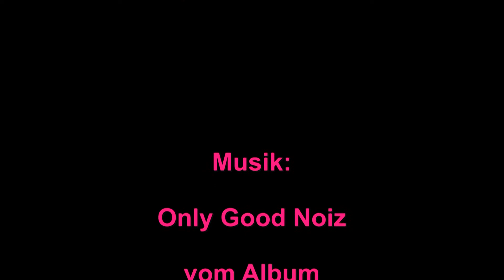Münsterland - Legden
Legden, was man "Lechten" ausspricht, ist ein kleines Dorf im westlichen Münsterland. Die 6.800 Einwohner-Gemeinde wurde schon 690 erstmals urkundlich erwähnt, was man dem Dahliendorf aber nicht ansieht. Ich bin wie immer einfach einmal um die Kirche gelaufen. Das Gotteshaus, die Pfarrkirche St. Brigida, ist wohl das Highlight im Ort. Ansonsten präsentierte sich mir ein recht verschlafener Ort.

Die Musik stammt von Only Good Noiz.

Legden what to pronounce "Lechten" is a small village in western Münsterland. The 6800 person village was first documented in 690 mentioned, what you not see in the village of dahlias. I'm like always easy once walked around the church. The parish church of St. Brigida is probably the highlight of the resort. Otherwise presented to me a pretty sleepy place.

Music is by Only Good Noiz.